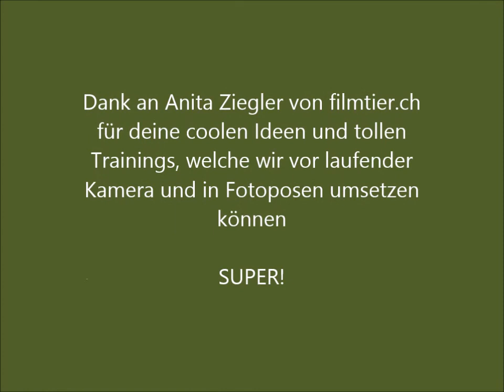Filmhunde auf Osterhasensuche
Mexx im Filmhundetraining "Wir suchen den Osterhasen"
filmtier.ch von Anita Ziegler